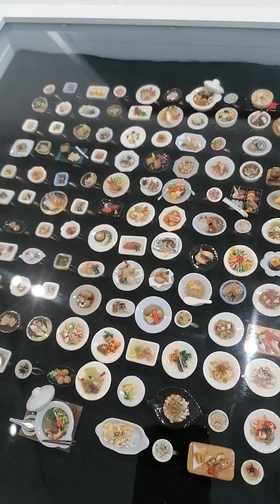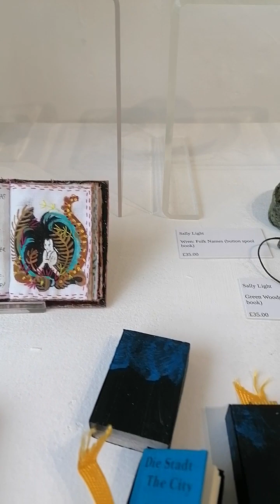Miniatures Revisited at Cupola Gallery 16 march -27 April 2024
Nearly 100 artists are taking part in Cupola Gallery's Miniatures revisited exhibition. This is a hand held phone video from the downstairs main gallery.  I hope it gives you some idea of the diversity of the pieces.